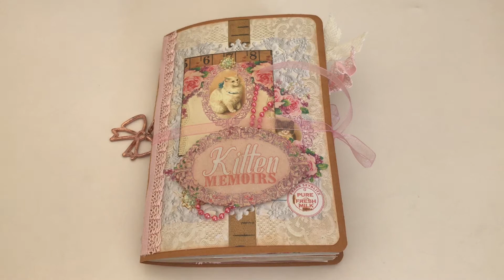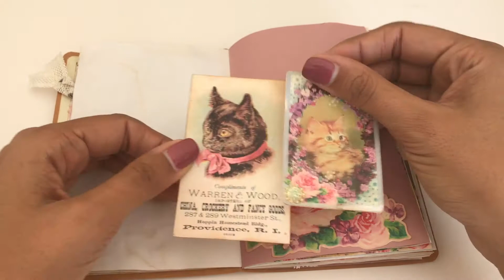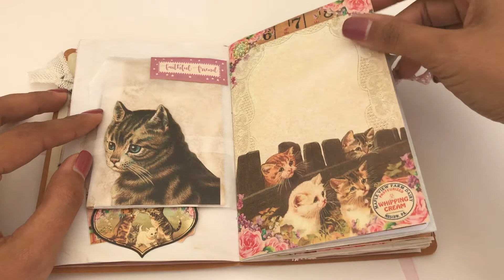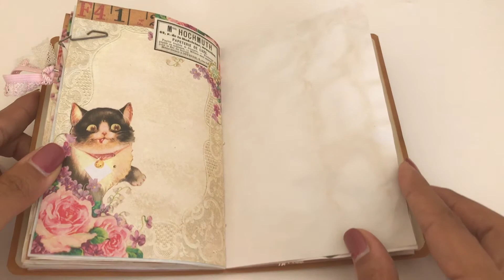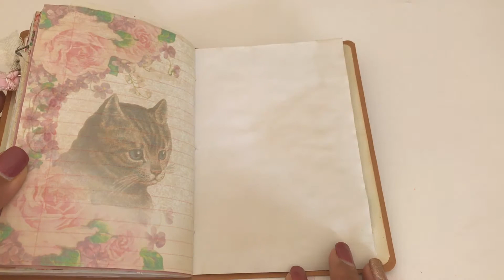Kitten Memoirs Junk Journal..TRD May project (For Irma)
I'm sharing with you today my design team project for TRD for the month of May. The theme is "Kitten Memoirs" and the kit is adorable!!
The cover is made out of Kraftex and the papers are coffee dyed togther with a few pattern paper from my stash.
I hope you like it and if you have any questions, please ask away xx

Tsunami Rose Designs
Etsy Shop